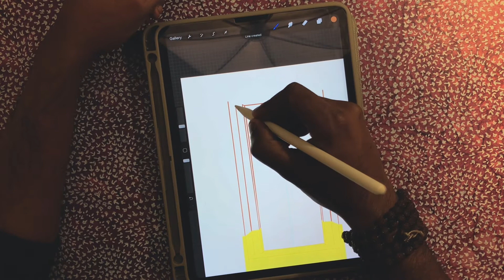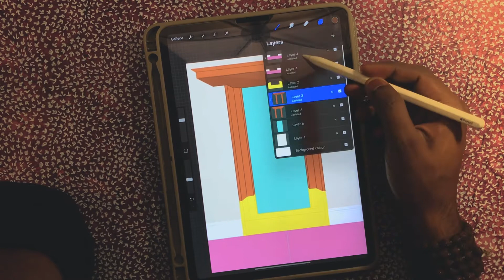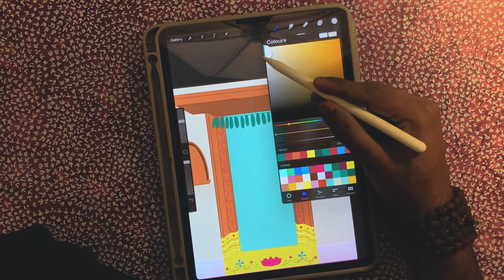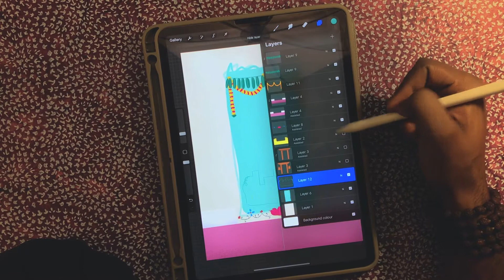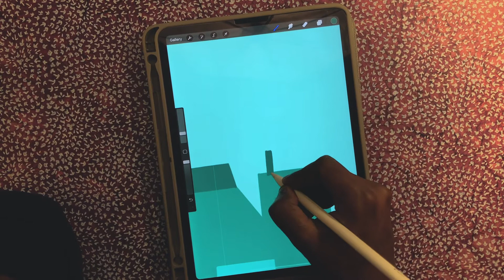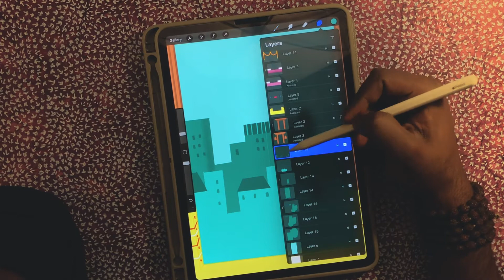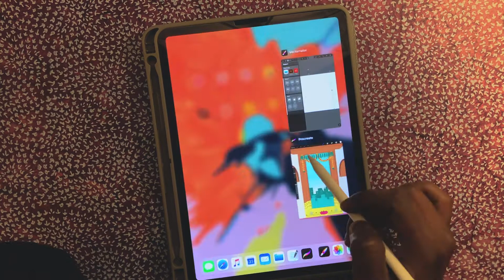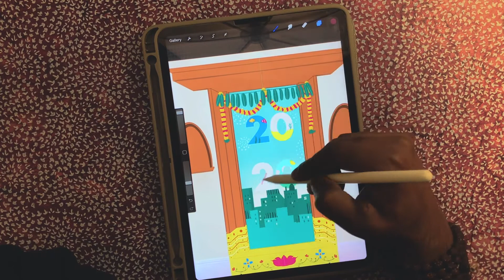New Year 2020 drawing With Procreate On iPad Pro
Here is an illustration on New Year 2020 drawing With Procreate On iPad Pro,
The illustration is about an Indian gate welcoming the year 2020.
The mango leaf toran and Marigold flowers hanging on the gate, and symbols on the corridor with floral drawing and inside that typeface of 2020, with different 4 season masked inside.